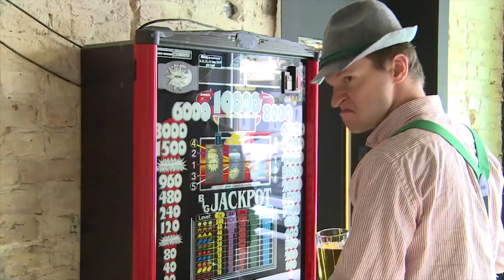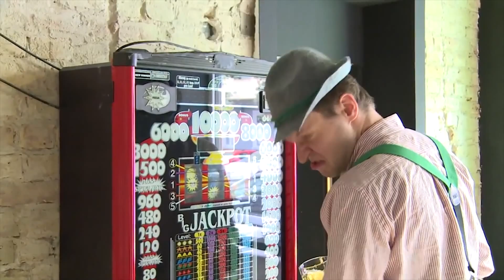KINDER AUF CRACK | Stan Rant Vlog | 1080p Deutsch German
Es gibt drei Sachen die im Internet funktionieren, Titten,Katzen und Kinder die auf die Fresse fliegen. Jeden Samstag neue Virale Videos im Stan Rant.

► Nutzlose Links die keiner anklickt ◄